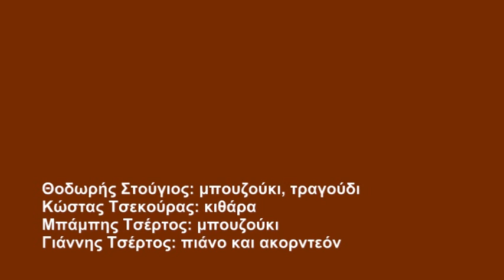36-«Το βουνό» Στίχοι: Ευάγγελος Πρέκας Μουσική: Λουκάς Νταράλας τραγούδι: η Σταυρούλα Μανωλοπούλου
«Το βουνό» Στίχοι: Ευάγγελος Πρέκας Μουσική: Λουκάς Νταράλας τραγουδάει: η Σταυρούλα Μανωλοπούλου
Ο Μπάμπης Τσέρτος
Μαζί με: Ειρήνη Τουμπάκη, Σταυρούλα Μανωλοπούλου
και τον κορυφαίο βιολιστή Κυριάκο Γκουβέντα
στις «Μουσικές Διαδρομές»
06 Φεβρουαρίου 2016
Οι ΜΟΥΣΙΚΕΣ ΔΙΑΔΡΟΜΕΣ άνοιξαν τις πόρτες τους στην χειμερινή σεζόν 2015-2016, φιλοξενώντας στο πάλκο τους, τον Μπάμπη Τσέρτο, σ' ένα πρόγραμμα που περιλαμβάνει τις πιο ωραίες στιγμές της Ελληνικής λαϊκής μουσικής, με τραγούδια ρεμπέτικα, σμυρναίικα, παραδοσιακά αρχοντορεμπέτικα, έντεχνα λαϊκά καθώς επίσης και αξιόλογα σύγχρονα τραγούδια του Ελληνικού πενταγράμμου, συνθέτοντας ένα πρόγραμμα ψυχαγωγίας και διασκέδασης.
Μαζί με τον Μπάμπη Τσέρτο στο πάλκο των ΜΟΥΣΙΚΩΝ ΔΙΑΔΡΟΜΩΝ, οι εξαίσιες φωνές της Ειρήνη Τουμπάκη, της Σταυρούλα Μανωλοπούλου και του Θοδωρή Στούγιου.
Στην ορχήστρα ο κορυφαίος λαϊκός μας βιολιστής Κυριάκος Γκουβέντας, μαζί με τον Θοδωρή Στούγιο στο μπουζούκι, τον Κώστα Τσεκούρα στην κιθάρα, τον Μπάμπη Τσέρτο στο μπουζούκι και τον Γιάννη Τσέρτο στο πιάνο και το ακορντεόν καθώς και στις ενορχηστρώσεις.